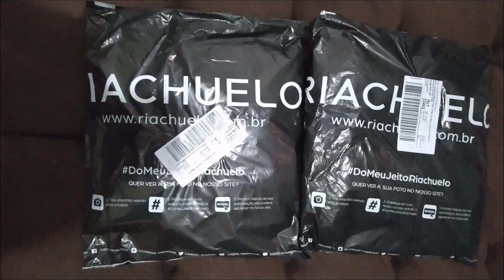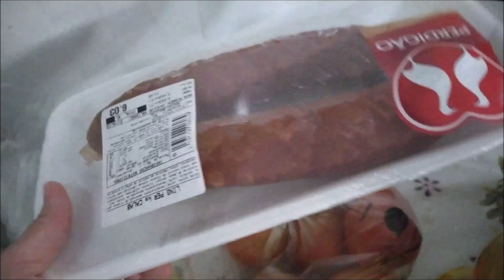Vlog: Um dia comigo em quarentena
Então pessoal, já que vocês pedem tanto vídeo do meu dia a dia, por trás das câmeras, vlogs e etc. resolvi trazer esse vídeo para vocês, afinal to aqui pra isso, e fico muitíssimo feliz quando vocês dão dicas de vídeos, então bora conferirrr  😊